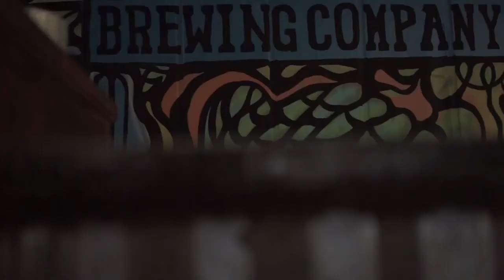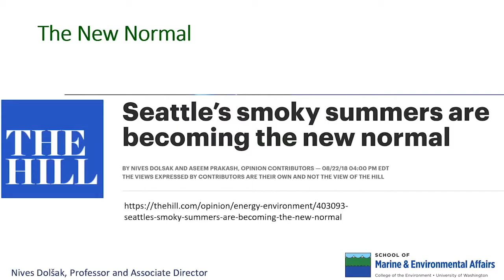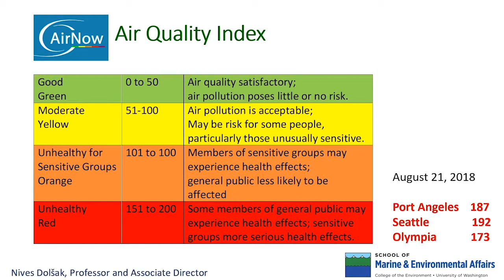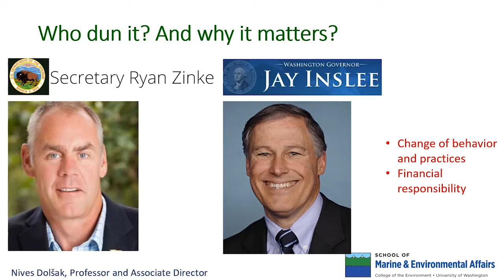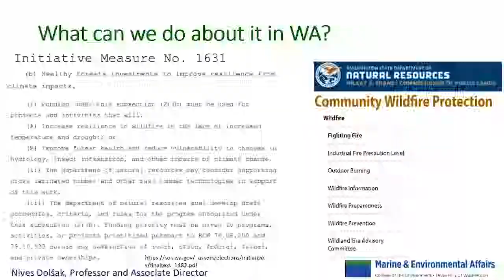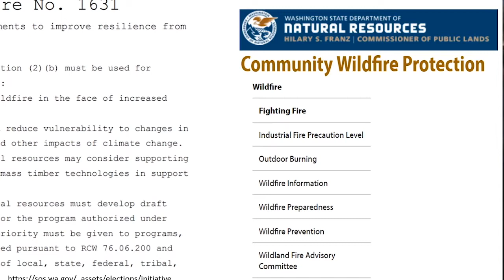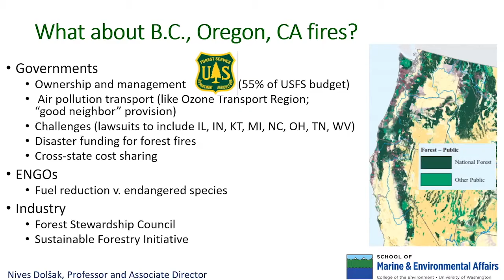Wildfires, Forests and Climate Change: Nives Dolsak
Nives Dolsak's talk from the Climate Science on Tap Event: Wildfires, Forests and Climate Change.